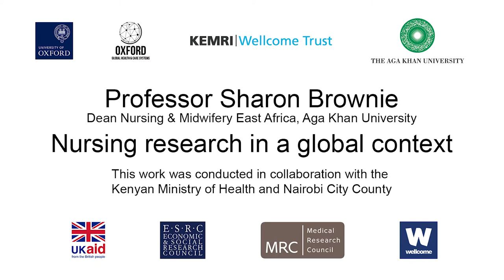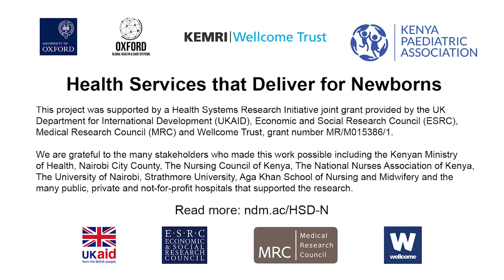Sharon Brownie: Nursing research in a global context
Nurses are the largest part of the health care workforce an millions more will be needed in LMIC if high quality care is to be available to everyone.

This interview was recorded in December 2018